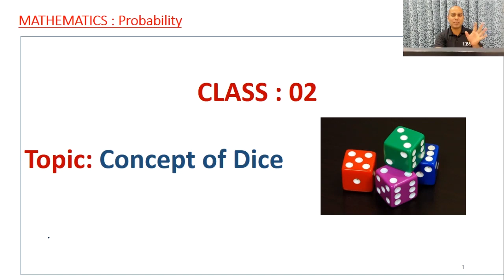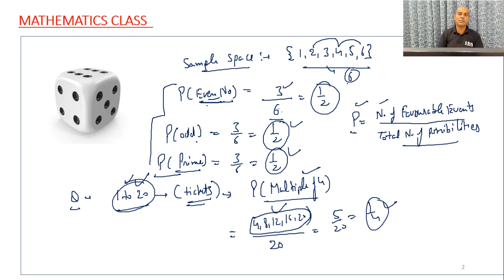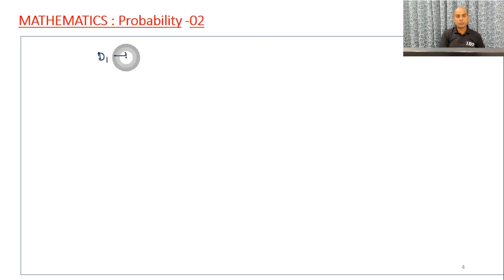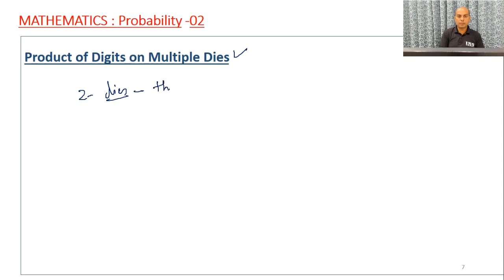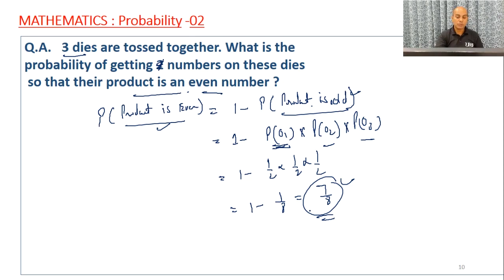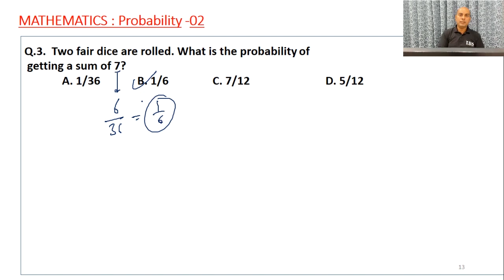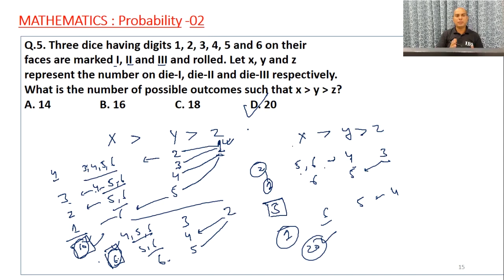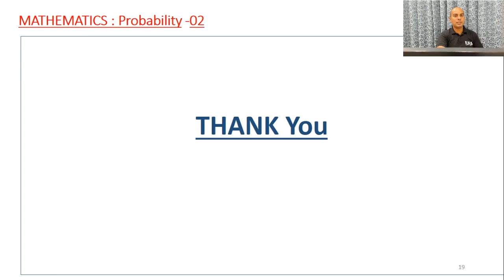Concept of Dice Probability Class 2 Maths